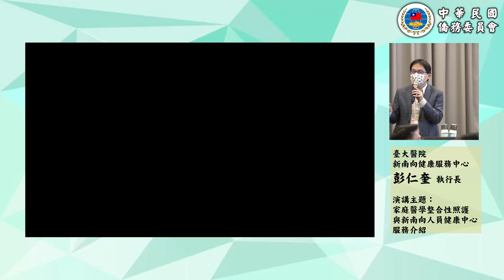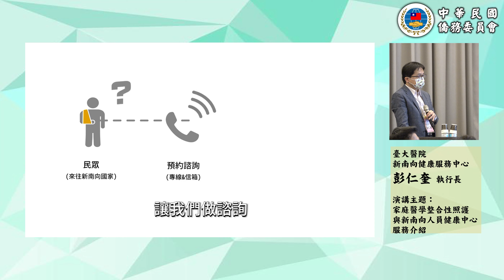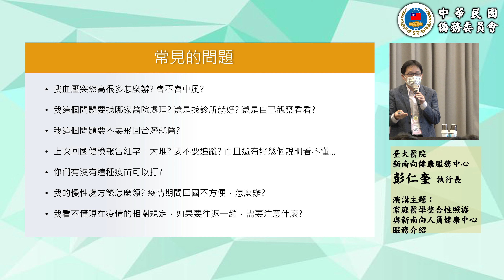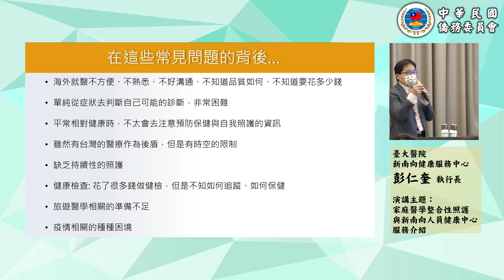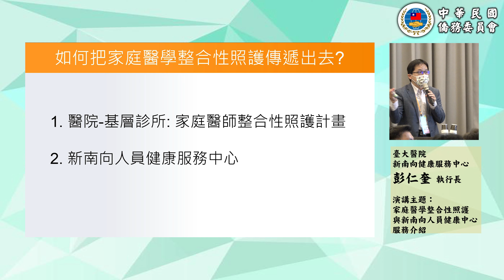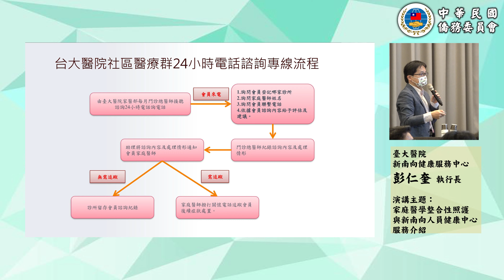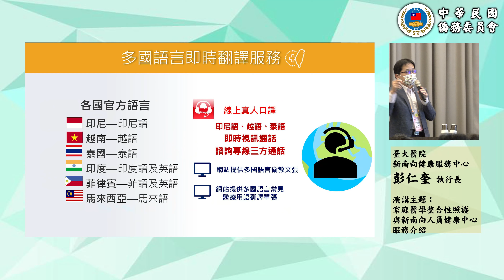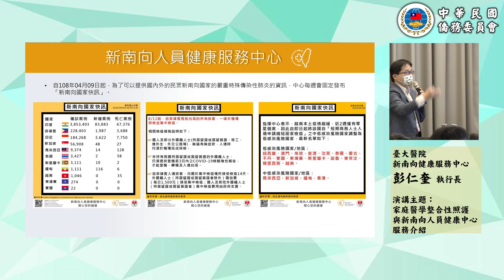健康講座第5場：家庭醫學整合性照護與新南向人員健康中心服務介紹（臺大醫院新南向健康服務中心彭執行長仁奎）